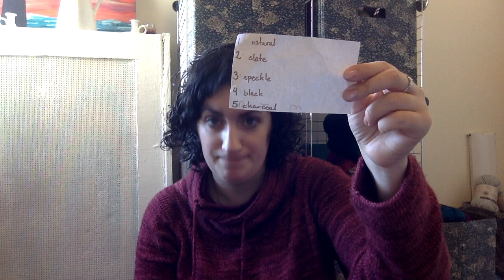Skein 2: All Wound Up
Skein Two of The All Wound Up Podcast
Edited to add: Skeins one and two have known audio issues. The issues were fixed in Skein three.

Yes, I am aware that the volume is off. WAY off. I have ordered a microphone that will be delivered before I record the next podcast. I have attempted to edit the recording to raise the volume to no avail. I'm sorry.

Show notes:

FOs:
Cosy Wifey by Marzena Kołaczek
Anzula Luxury Fibers - Squishy in Madame (anzula.com)
Stormy Sky Shawl by Life Is Cozy
Groovy Hues Fibers - Twisted n’ Groovin’ in Oh Industry (groovyhuesfibers.com)

#23 Multi-Directional Cardigan by Veera Välimäki
Groovy Hues Fibers - Glittery n’ Groovin’ in I Run on Dunkin’ (see above)
Aeque Cowl by by Hilary Smith Callis
Debbie Bliss - Pure Silk (discontinued)

WIPs:
Starting Point by Joji Locatelli
Dancing Whales Jumbo Bag by Ewe Sew An Sew
Rainbow Cake Stitch Marker by Pitter Patter Polymer
Groovy Hues Fibers - Twisted n’ Groovin’ in Natural (see above)
Yarn Ink - Classic Sock in Birch and Fringe (yarnink.com)
Cascade Yarns - Heritage Silk in Black and Charcoal (cascadeyarns.com)
Sockhead Cowl by Kelly McClure
Garden Gnome Medium Drawstring Project by Otterly Adorable Knits
Groovy Hues Fibers - Squishy n’ Groovin in Sha’zam! (see above)
Rainbow Sprinkle Donut Charm by Pitter Patter Polymer (see above)
Sugared Jelly Donut by Andisa Charms
Vamping Shawl by Jennifer Dassau
Groovy Hues Fibers - Glittery n’ Groovin’ in I Like to Move It
Salted Pretzel Charm by Andisa Charms (see above)

Acquisitions:
Matroishka Project Bag by Sunny Stitch Studio
Fleegle Beaders by The Gossamer Web
ChiaoGoo Red Lace Needles - The Knitting Place (theknittingplaceny.com)
Addi Safety Pin Styles Stitch Holders - The Knitting Place (see above)
Love Handles Wrist Ruler - Medium Tone - The Knitting Place (see above)
Groovy Hues Fibers - Silky n’ Groovin’ Shawl Length in The Haunting (see above)
Groovy Hues Fibers - Pampered n’ Groovin’ in All The Lonely Starbucks Lovers! (see above)

Other:
A Sheep in the Woods - Buttons
Blissa Elephant Pattern (not available online) - The Knitting Place
Willow Cowl by Amelia Lyon
Sockhead Slouch Hat by Kelly McClure

Groovy Hues Fibers Trunk Show April 19 & 20- Yarn Attic (theyarnattic.com)